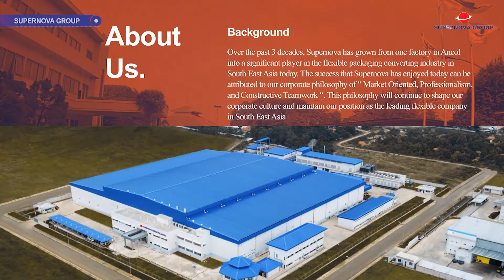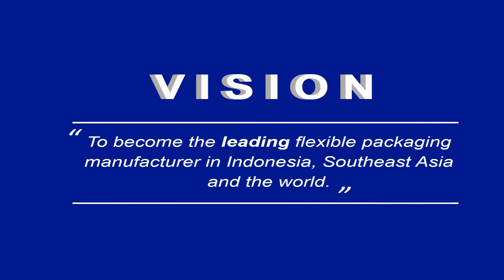Company Profile PT Supernova Flexible Packaging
Company Profile :

SUPERNOVA was established in 1981. Through out the years with its dedicated employees and experienced management, the company has become one of the leading manufacturers of specialty packaging film and converted flexible packaging in the South East Asia region. We have more than 1200 employees in Cikarang and Ancol Plant with high comitment in ISO 9001, ISO 22000, OHSAS 18001 and ISO 14001.

Product & Services :

Our product is Fine Flexible Packaging, it is multi-layer product which is processed by converting several basic materials into finished product, includes multi color printing, extrusion lamination, dry lamination, metalizing and finishing (slitting and bag making).

Credit to @chatarinaines